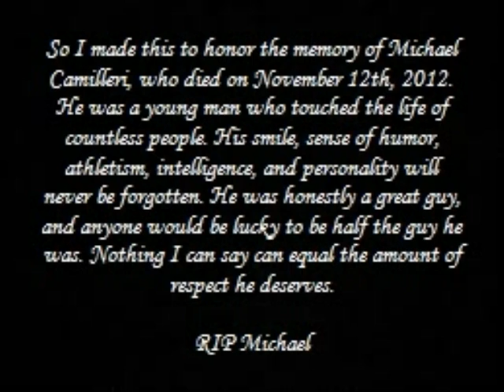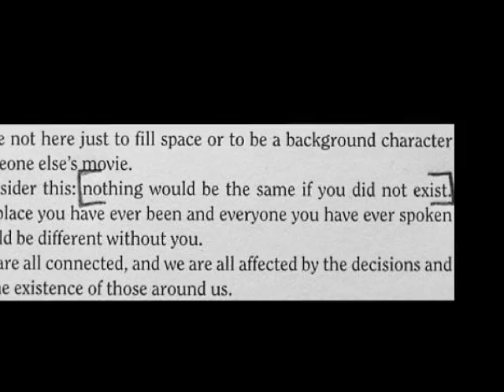RIP Michael Camilleri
RIP Michael Camilleri. Always Remembered, Never Forgotten.